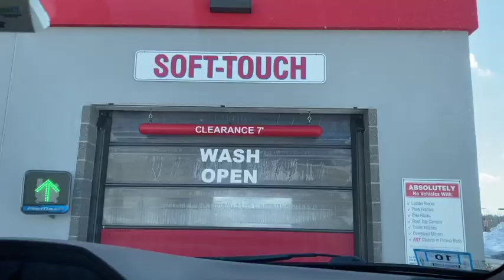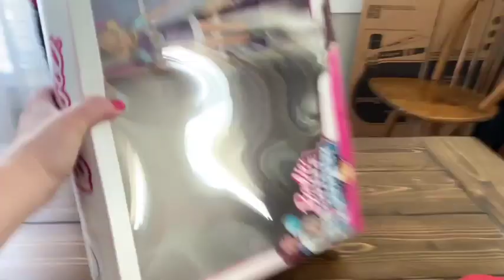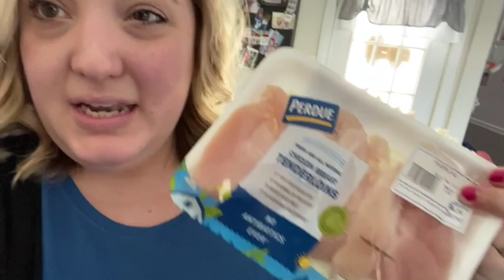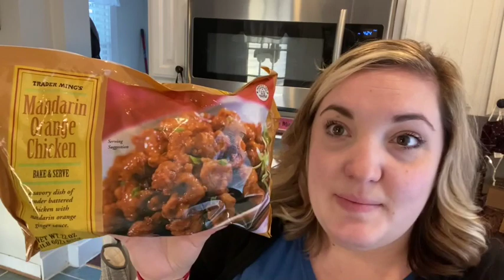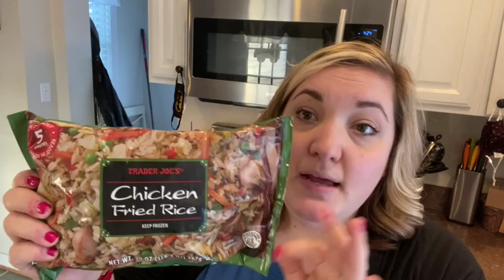DITL Family Vlog :: Mini Golf, Ice Cream and Buying New Toys!!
Hey friends! Today I’m sharing our fun family day! We went to play mini golf, got some ice cream, and let the kids pick a toy from target!! It was a fun day! Love making memories together!

💕Katie